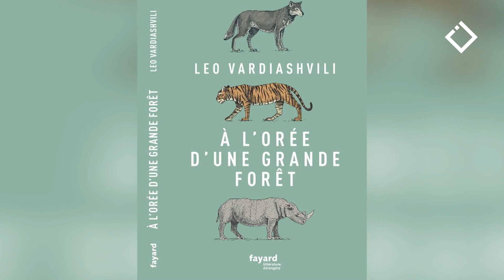ლეო ვარდიაშვილი - “ერთი დიდი ტყის მახლობლად” | ბიბლიოთეკა | 28.07.2024